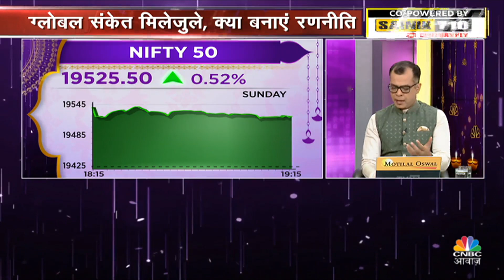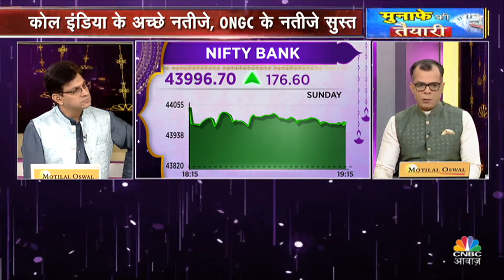Share Market Trade Setup: Bank Nifty में जल्द दिखेंगे 45000 तक के मूव, All Time High जाएगा बाजार?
Share Market में जानें अब किन Levels पर बनेगा पैसा, जानें कहां खरीदारी करने की है सलाह. Bank Nifty 45000 तक के मूव कब दिखा सकता है. जानें क्या है Anuj Singhal की राय